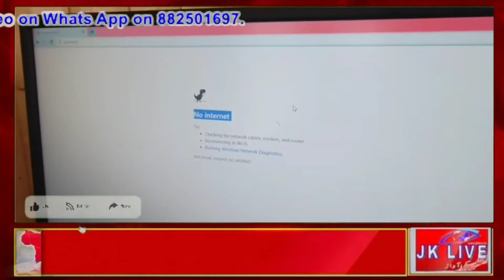Strict restrictions, communication blockade continue on second consecutive day across Kashmir valley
Strict restrictions, communication blockade continue on second consecutive day across Kashmir valley. Board and University exams postponed, train service suspended: officials